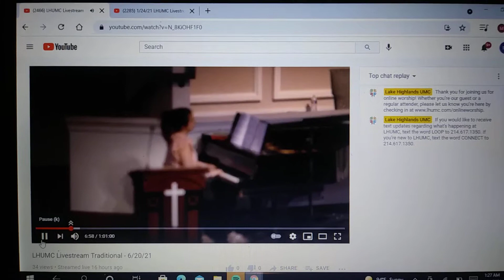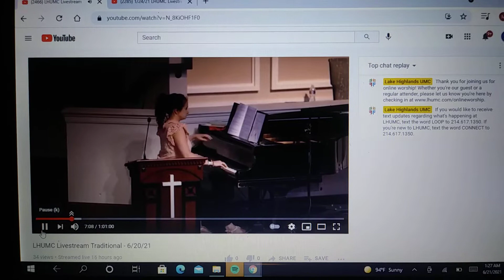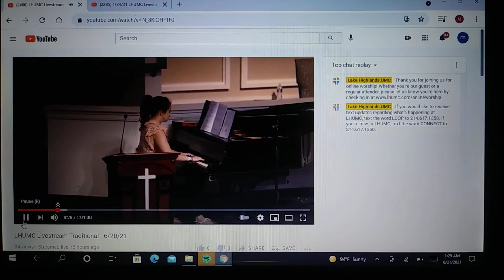I'm the Best Supportive friend of Hannah Payne!